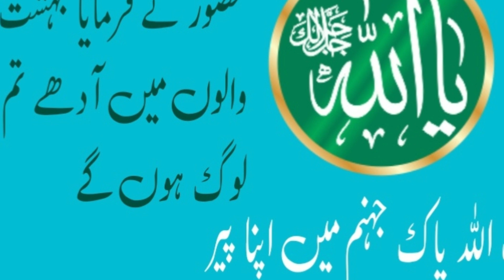1000 Main Say 999 Jahannam Mai Jaingay l Ninety Nine Out Of Thousand People Will Go To Hell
The statement that "out of a thousand people, 999 will go to hell, but Allah will place His blessed foot in hell, and hell will refuse to accept it" is often cited as a reminder of the severity of the afterlife. This idea is meant to convey that the vast majority of people will end up in hell due to their disobedience and disregard for Allah's commands.
Furthermore, the reference to Yajuj and Majuj, who are believed to be a large and evil tribe, implies that their number will be so great that they will contribute significantly to the number of disbelievers in hell. This highlights the importance of following the teachings of Islam to avoid the fate of being among the countless inhabitants of hell.
Overall, this statement serves as a warning to Muslims to be diligent in their practice of the faith and to prioritize seeking the pleasure of Allah over worldly pursuits. It is a reminder that while the mercy of Allah is vast, the consequences of disobedience can be severe and eternal.